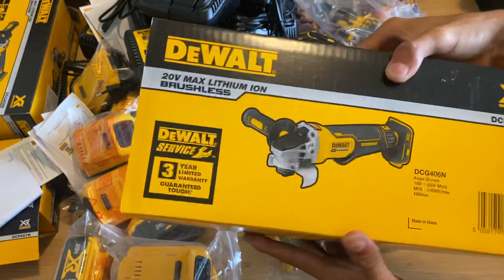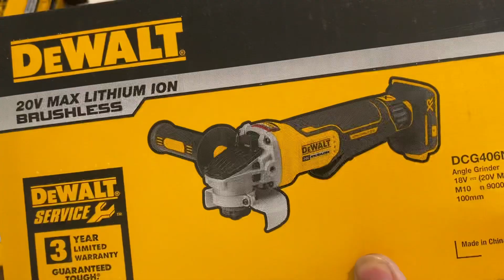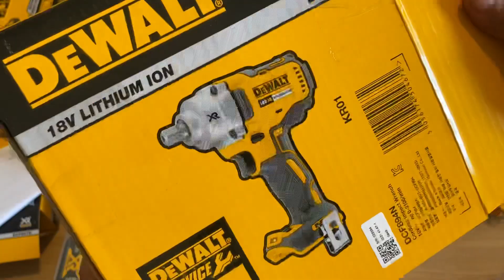Lô Hàng Dewalt Mới Về- DCG406 (Mới) Giá :2.200k Body-DCD999-DCF887-DCF894 ||Giá Tốt Cho Ae😱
🏡Chung Cư HAUSNEO Số 2 Khu Dân Cư Phú Hữu Đường Số 11 P.Phú Hữu -Liên Phường Quận 9-TP Thủ Đức

📌 Hỗ Trợ Trả Góp O% Lãi Suất Qua Thẻ Tín Dụng!!!